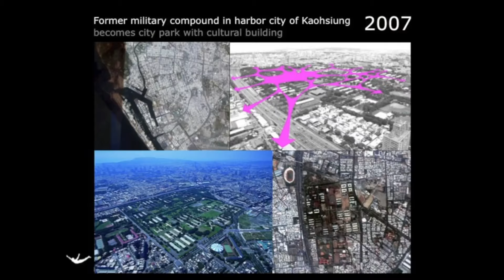How to Pronounce Kaohsiung (Real Life Examples!)